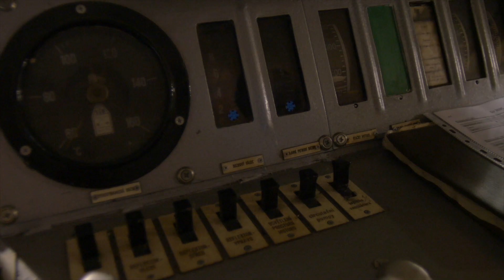Locomotif na návštěvě na Zubačce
Bylo nám ctí a potěšením v akci Hledá se záchranář spolupracovat s Zubačka Tanvald - Kořenov - Harrachov.

Tak jsme se tam na ně dojeli podívat a vás vezmeme s sebou. Prý se tam něco v létě bude chystat...ale o tom radši příště.